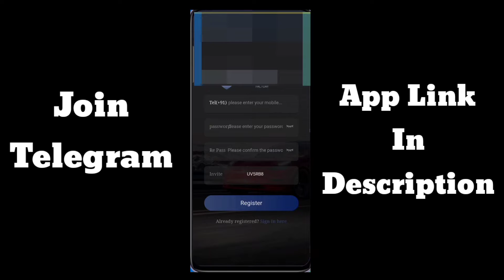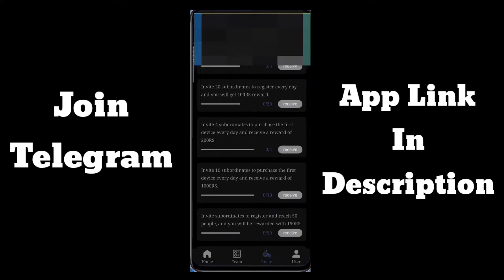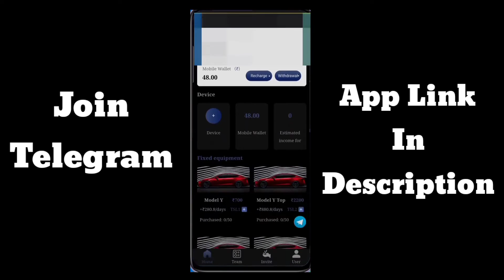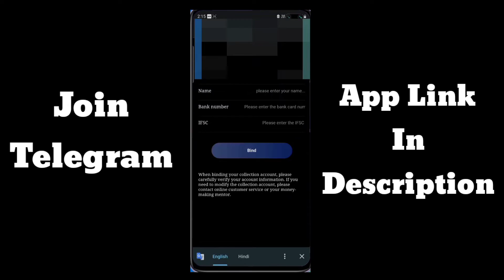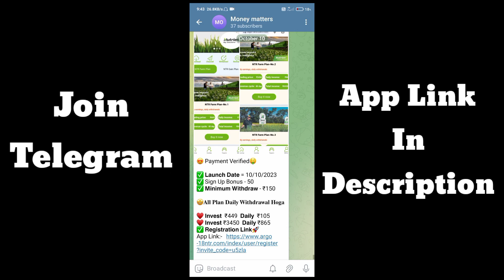Super Factory Invest App Earning App | Super Factory App se Paise Kaise Kamaye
Your Search :-